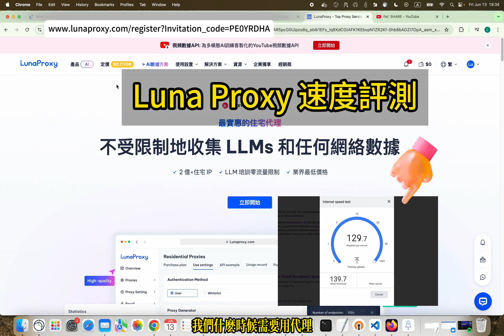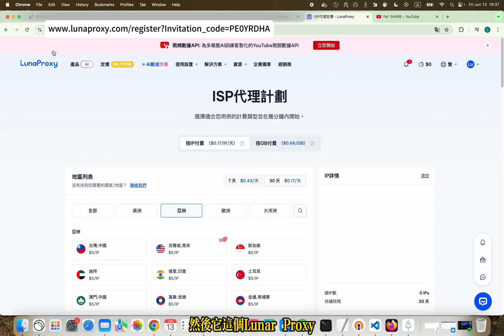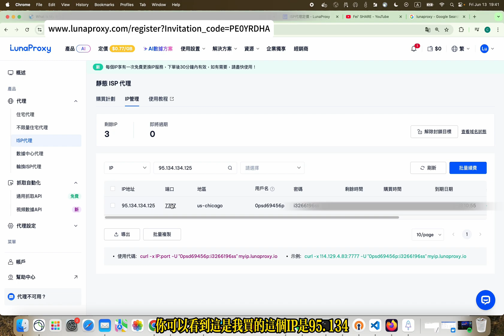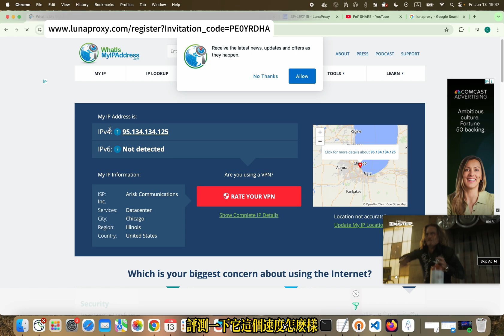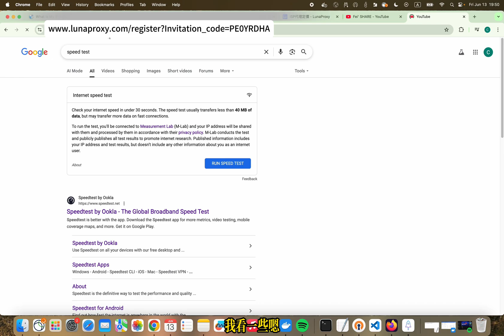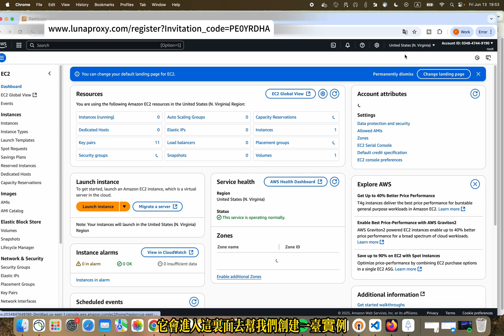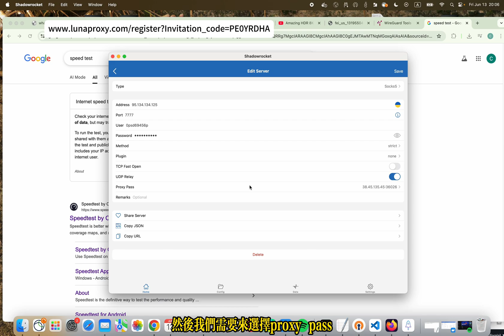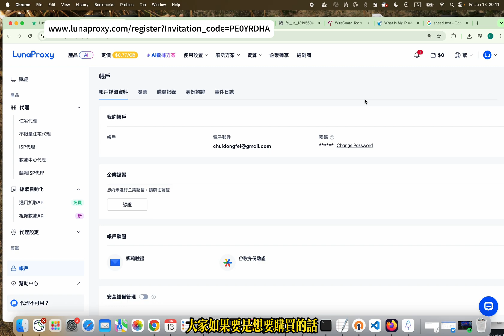史上最快家庭住宅代理評測 低至0.17美金/ip 牆內 + 牆外 都可用 美國家庭住宅ip 展示 tiktok創作者必看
tiktok創作者專用 史上最快家庭住宅代理評測  科學上網   低至0.17美金/ip

使用優惠卷 PE0YRDHA  優惠

00:00 代理和vpn
01:28 lunaproxy
04:18 評測代理
05:13 住宅ip
05:55 使用教程
06:53 網速評測
08:19 youtube 8k 評測
09:27 中國大陸牆內必看！